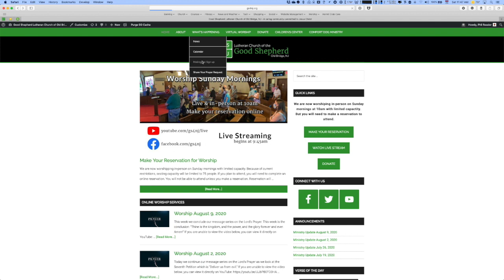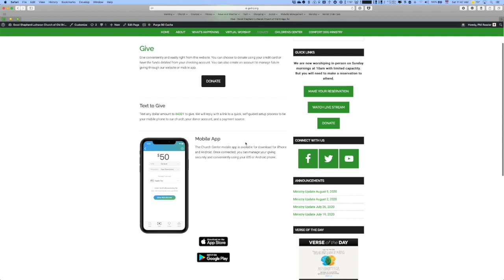August/September 2020 Ministry Update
Good Shepherd is a caring community, committed to Jesus Christ serving Old Bridge, NJ.

Our mission is to KNOW Jesus, GROW as his Followers, and GO out as missionaries into the world.